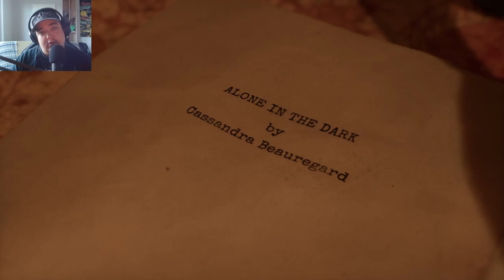Alone in the Dark Prologue: A Haunting Sneak Peek!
Get ready for a spine-chilling experience as we dive into the prologue of Alone in the Dark! In this haunting sneak peek, we explore the eerie and mysterious world of Derceto Manor, where every shadow hides a terrifying secret. Feel the tension rise as you witness atmospheric visuals, ominous music, and pulse-pounding gameplay that will leave you on the edge of your seat. Whether you're a fan of survival horror or new to the genre, this gripping teaser is sure to captivate your darkest fears.

Brace yourself for a journey into the unknown, where danger lurks in every corner, and nothing is as it seems. Can you survive the horrors that await? Watch the prologue now and prepare for the full release of Alone in the Dark!